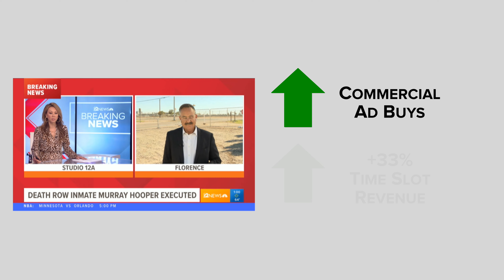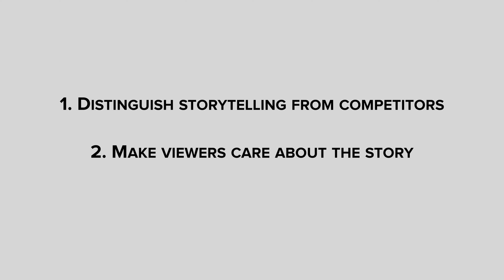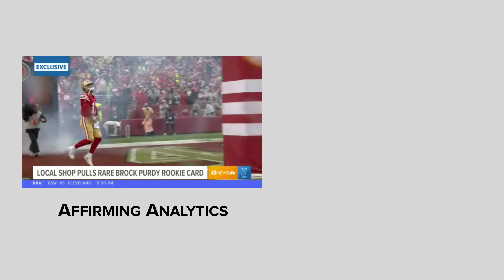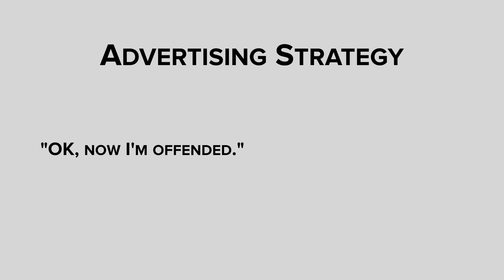2023 Video Résumé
I am more than a news producer. I am a content and multimedia expert. I wear multiple hats, from copy editor to video editor to script writer and even -- maybe the most fun -- a creative driver behind intricate and engaging segments.

Anyone who's ever been on the roller coaster ride as a co-worker of mine might call my style rebellious. Most just call me a "Mad Scientist."

We need to ask WHY we do our jobs and relentlessly pursue community storytelling. Before, during and after any project, we need to have the conversations about HOW any live, streaming, social or word-of-mouth platform strengthens trust across our communities. WHAT we do has to be bigger than the basics and WHAT we are has to encompass a go-big-or-go-home persona.

Anyone can get basic information on Twitter, context on Wikipedia and entertainment on TikTok. We will either thrive by gambling on each and every person on our team going above and beyond, or die by traditional thinking stuck in first gear.